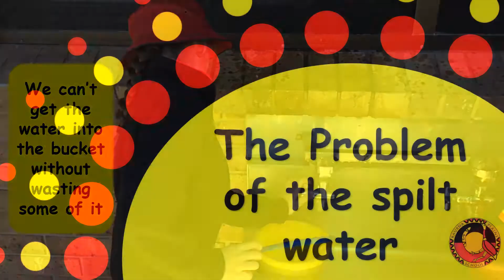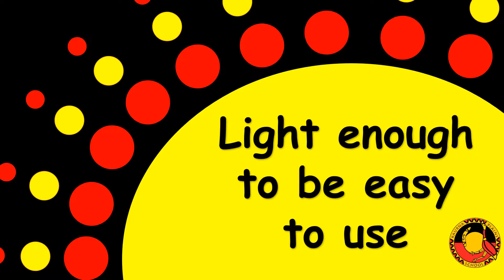How Kaurna Plains School Students Help Conserve Water with 3D Printing & Design Thinking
Grade 2/3 students at Kaurna Plains School in South Australia were asked to solve a problem within their school community using Design Thinking and 3D printing with Makers Empire.

So they drew on their knowledge and understanding of Aboriginal culture and Aboriginal dreamtime stories to design a funnel to help conserve water spilled from the school taps.

Watch the video and be inspired by these awesome primary school students. This video won Kaurna Plains School a 3D printer so they can prototype their 3D designs and then refine and iterate them as needed. Congratulations!

Kuarna Plains School was part of phase 3 of the the 3D Printing in Schools project, a joint program between the Department of Education (SA), Makers Empire and public primary schools in South Australia.

To date, the program has helped 170 primary schools learn how to teach Design Thinking, STEM and 21st century learning skills with 3D printing and 3D design.

Makers Empire equips K-8 educators with everything they need to successfully teach Design Thinking and STEM.

With Makers Empire, STEM subjects become fun and engaging as students learn how to solve real-world problems using Design Thinking.

Our pioneering solutions for schools include:

1) Easy to use 3D software;
2) 150+ lesson plans aligned to American, Australian and international standards and curriculum;
3) Teacher's dashboard for easy student management
4) Professional development for teachers; and
5) Ongoing training and support.

Makers Empire is used by thousands of K-8 educators and hundreds of thousands of students in Australia, America and Asia every day. A new design is made using Makers Empire's 3D software every 16 seconds - that's 5,000 new designs a day!